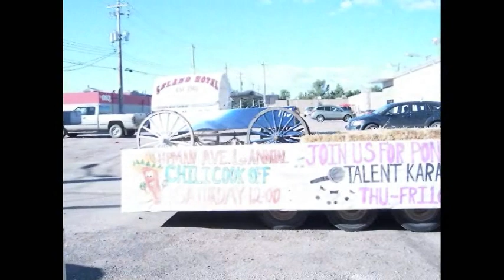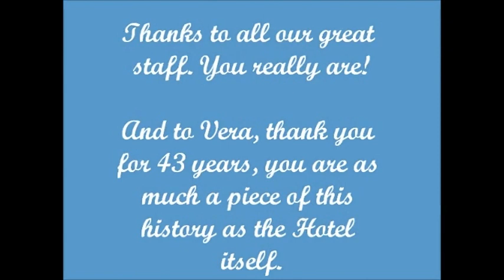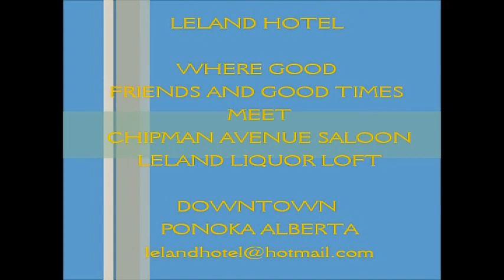ponoka stampede parade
leland hotel 110th anniversary float